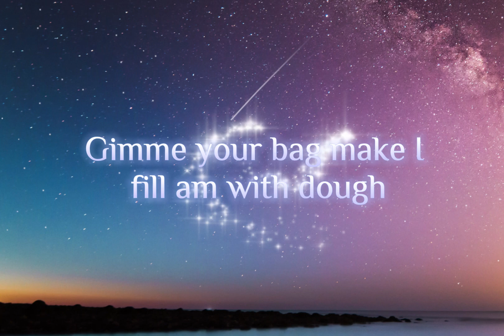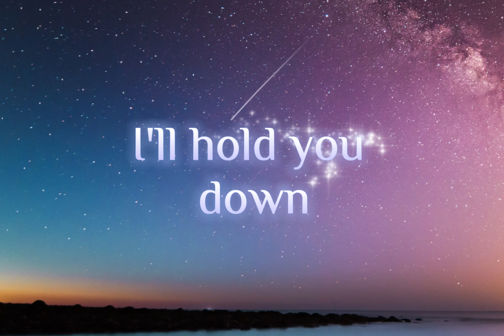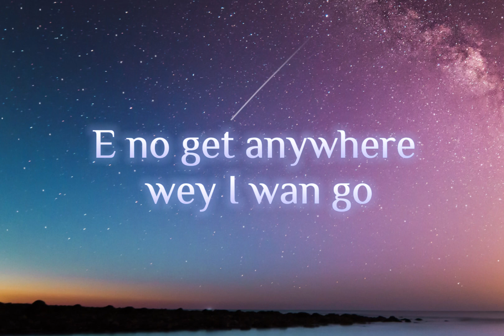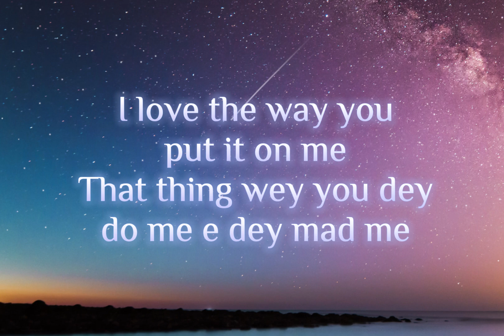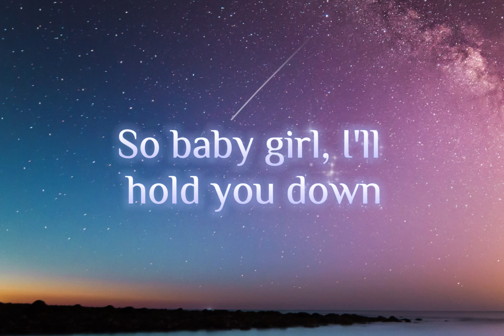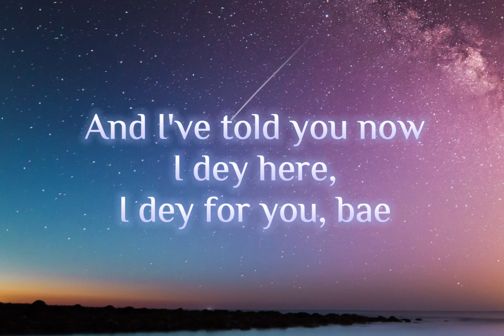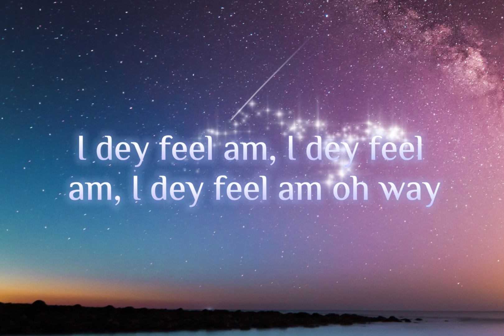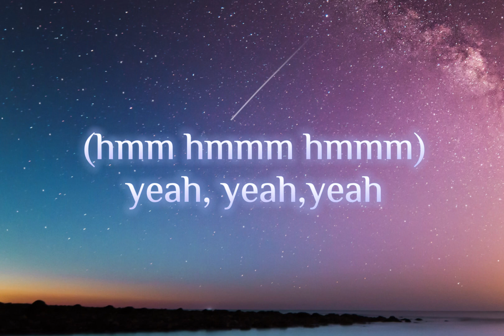Body and Soul(Lyrics) - Joeboy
I dey sing, you dey dance, you dey whine
When you cry I go wipe your eyes
Gimme your bag make I fill am with dough
I'm the only one, you no need another
I'll hold you down
You know this, you notice, bebe
And I've told you now
I'm right here, I dey for you, bae
E no get anywhere wey I wan go
If I could I would love you in my next life
I don't really care about tomorrow
As long as you dey right now I go dey fine
You gat me high when I'm low low
Shawty, you can take my soul
All these things wey I dey talk right now
I dey feel am for my body and bone, oh
Body and soul (oh ho oh)
I love the way you put it on me
That thing wey you dey do me e dey mad me
It's a vibe when I'm rocking your body
No competition for your side oh dem no reach
Make you look me wella I no be novice
Only you, I want don't need nobody, no oh oh oh oh oh oh oh
So baby girl, I'll hold you down
I dey here, I dey for you, bae
You got me high when I'm low low
I dey feel am for my body and soul, oh (Oh)
I dey feel am, I dey feel am, I dey feel am oh way
Joeboy Pon deck (hmm hmmm hmmm)
(I dey feel am, I dey feel am, I dey feel am for my body and soul)